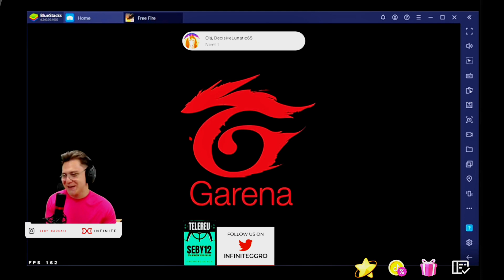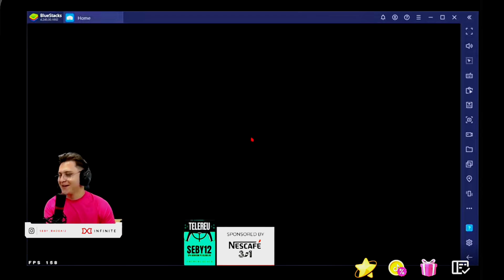Push la Rank cu King Seby gagicarul!🤩👑